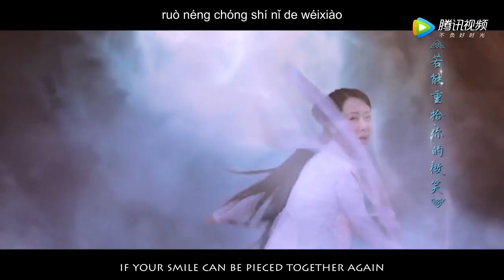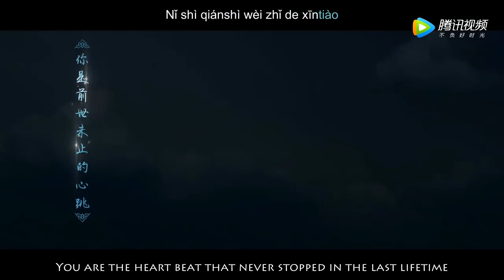[Eng Sub] Destiny of the white snake OST Thousand years 千年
Synopsis: Zi Xuan is the disciple of the Green Emperor and is cultivating to become a deity and he specializes in medicine. He meets Bai Yaoyao, a little white snake who gathered enough cultivation to transform into a human after bonding over time as he kept her as a pet. They grow close and eventually fall in love. To save his life, she accidentally breaks a heavenly seal at the elixir chamber of Mount Jiuxi and release the ancient beast, black water dragon from imprisonment to the human world. To save the world, Zi Xuan sacrifices himself and disintegrates. Bai Yaoyao is devastated and decides to retreat from the world. A thousand years pass by and they meet again. Zi Xuan, now reborn as Xu Xian remembers nothing of his and Bai YaoYao's past, however Bai YaoYao remembers everything and she tries to ensure that he lives a peaceful life.